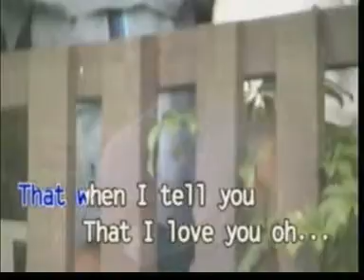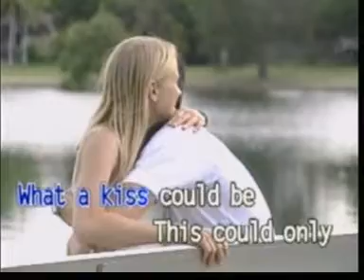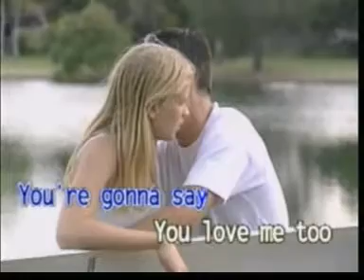Beauty Full Memories 1 "Should Have Known Better"